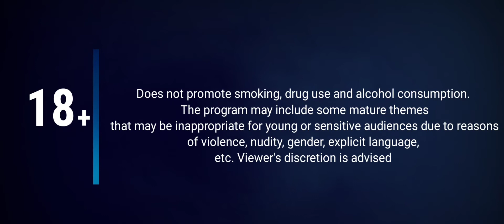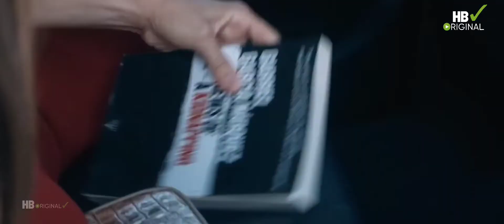SPIN ME ROUND Trailer (2022) | Alison Brie, Aubrey Plaza